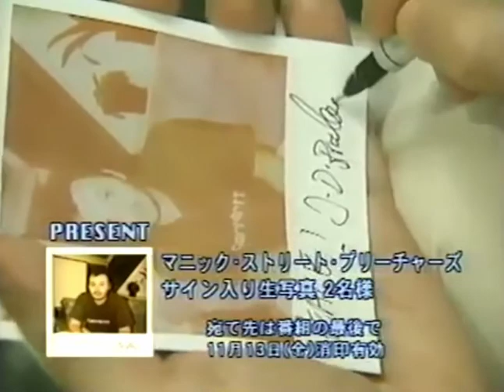Manic Street Preachers - Music Factory '98 - 12/1998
MSPpedia